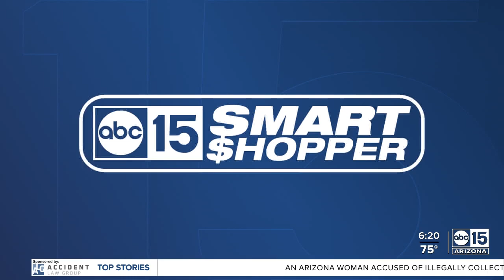Summer savings on pet adoptions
The Arizona Humane Society is offering summer savings on pet adoptions.